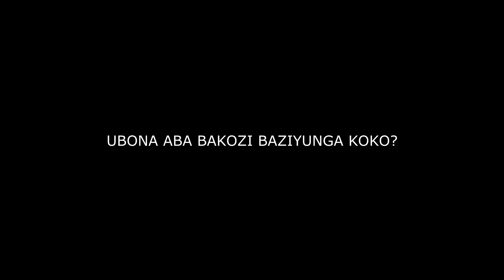PATTYNO COMEDY:KARYARUGO PART 23 || MWARIMU W'IMYOROROKERE 😔|| NYAXO YAHUMYE?😔😔